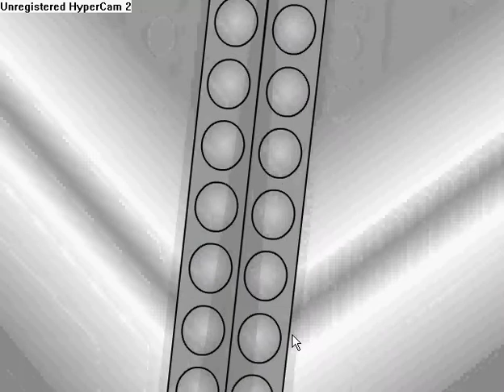Territory War Mission 6- Gamefudge.com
wow that was actually close xD i should of threw a grenade at him instead of shooting him :P
6 down 4 to go
sub :D